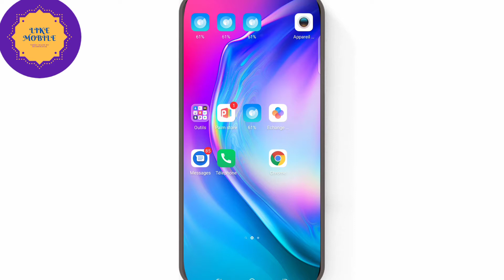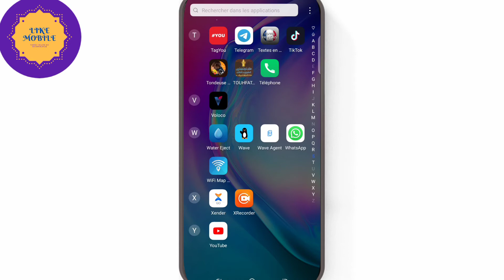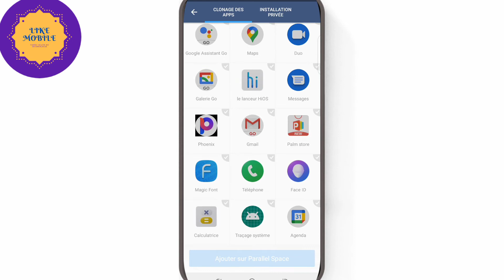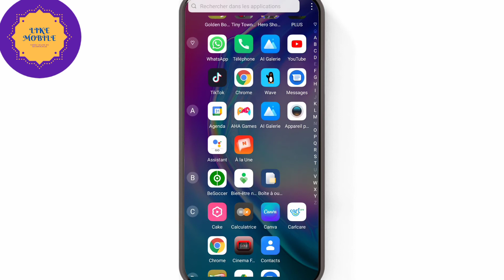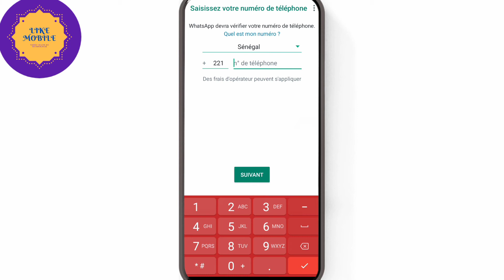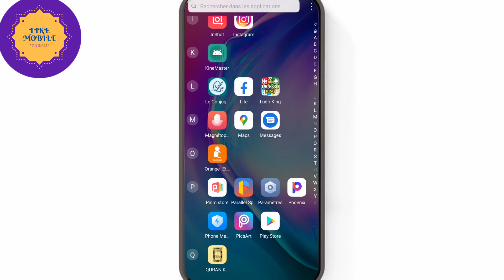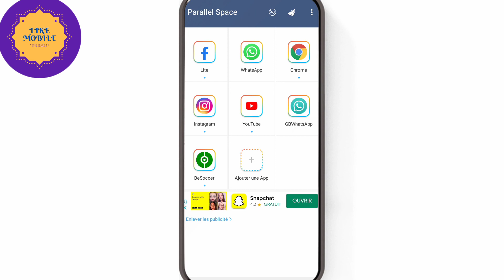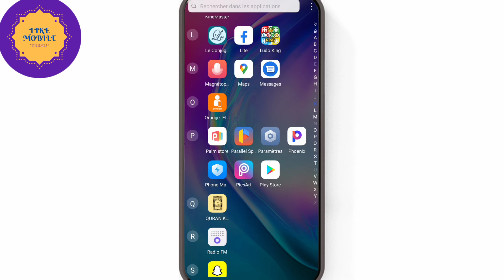(WOLOF) COMMENT FAIRE DEUX MÊME APPLICATION SÛR LE MÊME TÉLÉPHONE GRATUITEME..